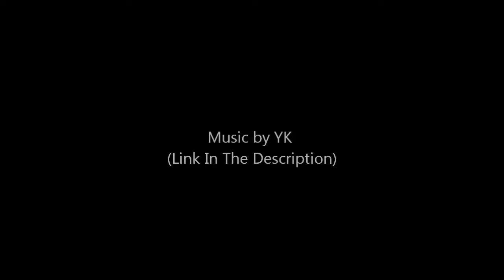Our Daily Journey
Le Roi De La Forêt (The King Of The Forest) | Audio/Visual Project Out Now.